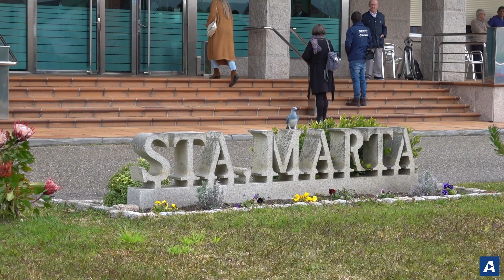Abel Caballero visita a usuarios de la Residencia Santa Marta en Alcabre